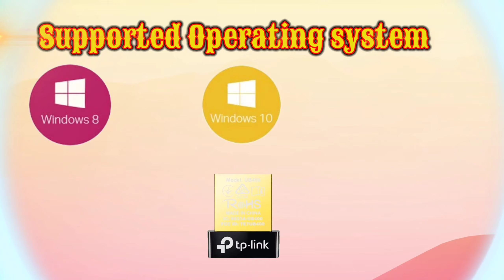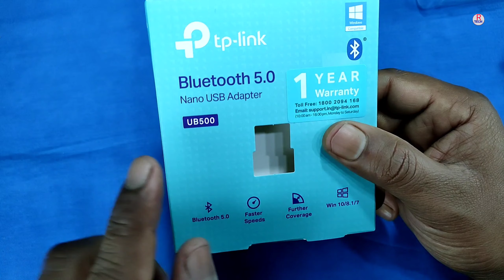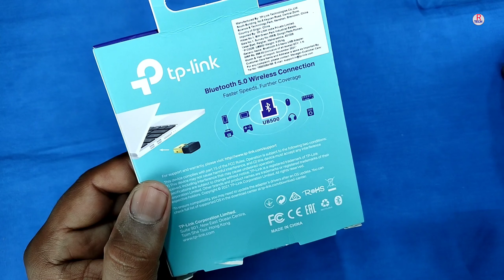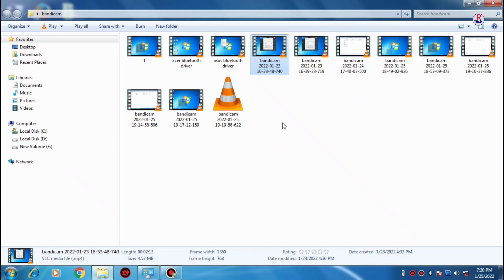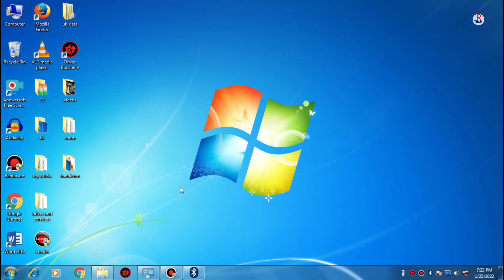Best Bluetooth Adapter 2022 || Tp Link UB500 Bluetooth Adapter Unboxing & Review 🔥🔥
Video Topic :- Best Bluetooth Adapter 2022 || Tp Link UB500 Bluetooth Adapter Unboxing & Review 🔥🔥

Dosto aaj mai Unboxing karne wala hu TP link ke 5.0 Bluetooth adaptor ko. yadi aap ek Bluetooth Dongle ya Bluetooth adaptor Lena chahte Hai. To aapke liye sabse best Bluetooth adaptor yahi hai TP-LINK ka Bluetooth 5.0 (ub500) yah ek nano USB adaptor hai. is Bluetooth adaptor se aap printer headphones speaker mouse keyboard home theatre game scanner PC laptop etc connect kar sakte hai. Yah TP-LINK ke 4.0 Bluetooth adaptor ka upgrade version hai is USB adaptor ki speed 4.0 Bluetooth adaptor se kafi acchi hai to dosto jyada jankari ke liye aap is video ko pura dekhe dhanyvad dosto.

1) Best Bluetooth Adapter 2022
2) Tp Link UB500 Bluetooth Adapter Unboxing
3) Tp Link UB500 Bluetooth Adapter Review
4) Best Bluetooth adapter kown sa hai
5) best Bluetooth dongle for pc
6) best bluetooth dongle for laptop 7) 5.0 bluetooth dongle review
8) best nano USB adapter
9) best nano usb dongle